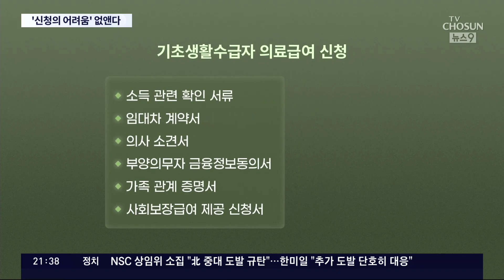구비 서류만 5개?…국민 골탕 '칸막이 복지' 사라질까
복지사업 이 복잡 하면 정작 복지가 필요한 사람들이 누락 되는 경우가 많아집니다. 알아서 신청을 해야 혜택을 받는데 먹고 살기 바쁘다 보니 알아보고 서류 떼고 신청을 하는 것도 힘겹다는 거지요.